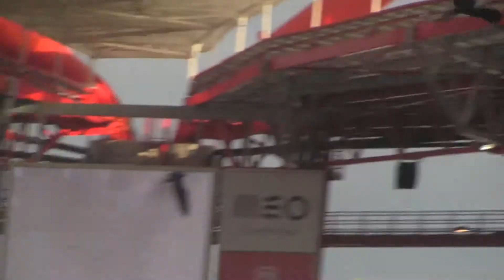Voo da Águia Vitória no SL Benfica - Estoril (28.02.2015)